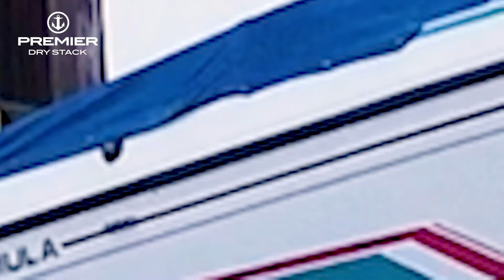Premier Marinas Dry stack 6 locations